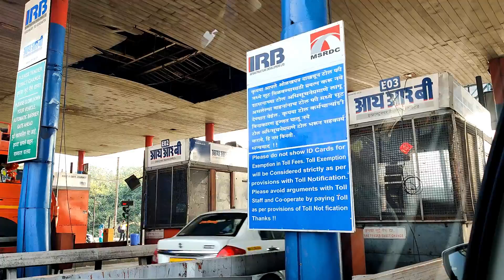JEJURI AFTER LOCKDOWN || DECEMBER 2020 || PUNE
HEY GUYS ,

I VISITED JEJURI MARTAND TEMPLE RECENTLY WITH MY FAMILY , REACHED THERE IN 4 AND A HALF HOURS WITH MY CAR FROM THERE WE WENT TO PRATI BALAJI TEMPLE WHICH WAS 50 KMS FROM JEJURI.

THERE WAS A BIT CROWD IN THE PLACES WE VISITED SO AFTER COMING HOME WE TOOK A PROPER BATH AND SANITIZED OURSELVES.

THIS IS A SHORT VLOG ABOUT MY EXPERIENCE .